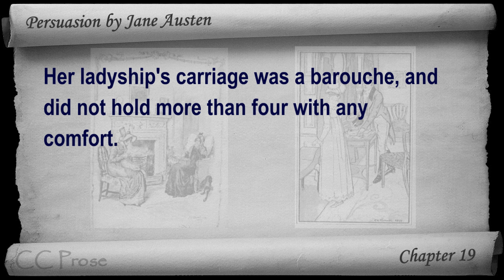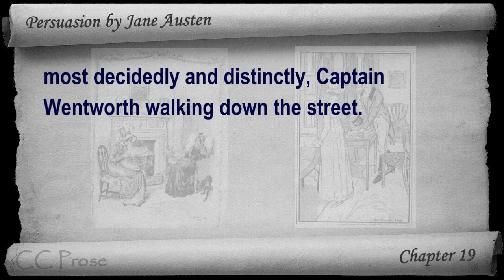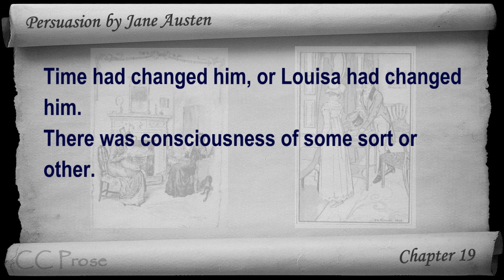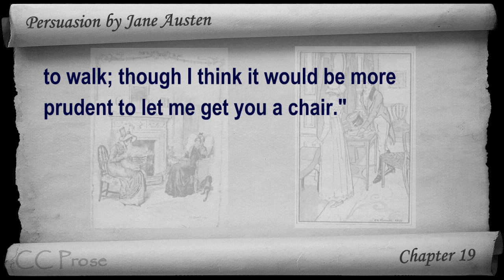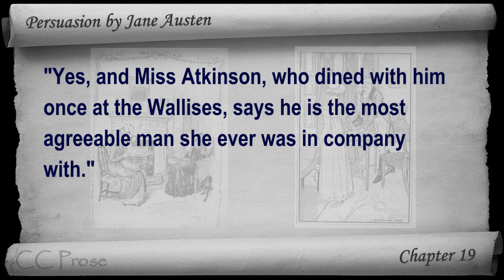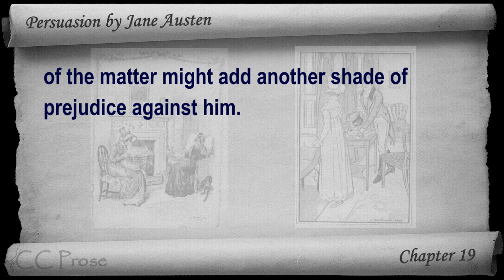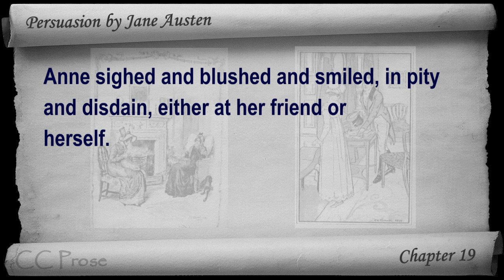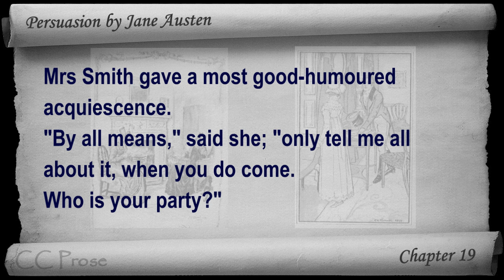Chapter 19 - Persuasion by Jane Austen